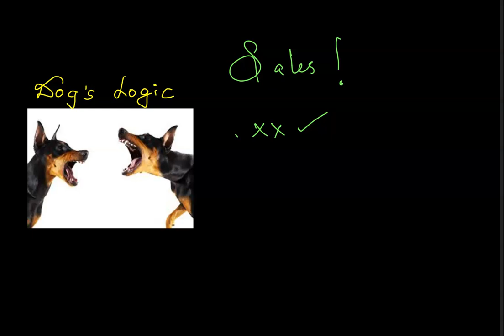What is happiness ? | எது சந்தோஷம்? | Tamil stories based Happiness illustration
Tamil stories based happiness illustration.
Leisure time videos.